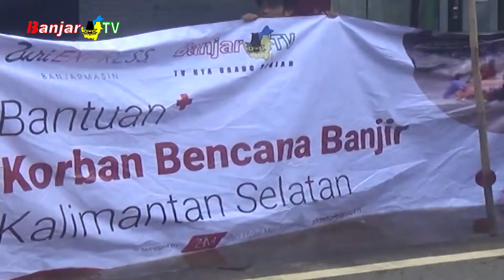BANJAR TV & HOTEL ZURI BANTU KORBAN BANJIR DI SUNGAI LULUT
Manajemen Hotel Zuri Express Banjarmasin beserta para sponsor Banjar TV kembali menyalurkan bantuan bagi para korban banjir ketiga Posko di kawasan Sungai Lulut.